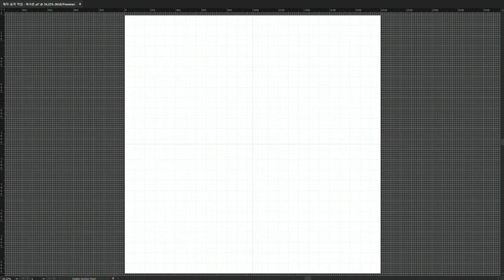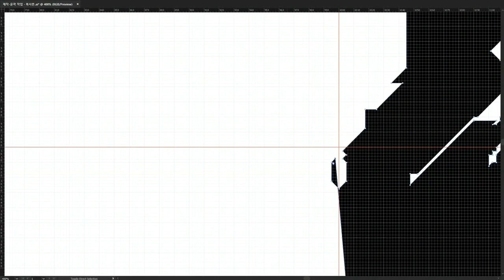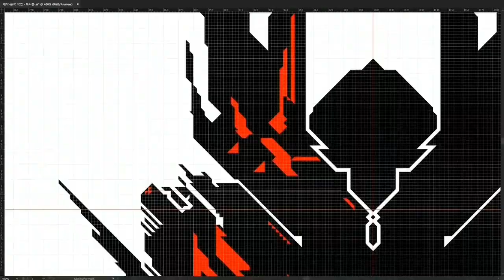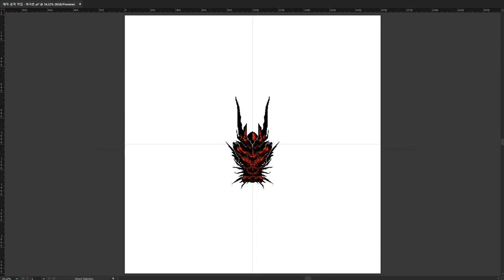청룡과 함께하는 갑진년 로고를 만들어보자!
구정을 맞아 갑진년을 상징하는 동물인 청룡의 두상 로고를 그려보았습니다. :)

안녕하세요. 로고홀릭 디자인 공방의 LENZ 입니다.
현재 실무 8년차 그래픽디자이너로 활동하고 있으며, 디자인과 수필(?)이 뒤섞인 영상을 찍어 올리고 있습니다!

• 자율구독료 : 하나은행 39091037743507

Copyrightⓒ2024 LOGO HOLIC All rughts reserved.